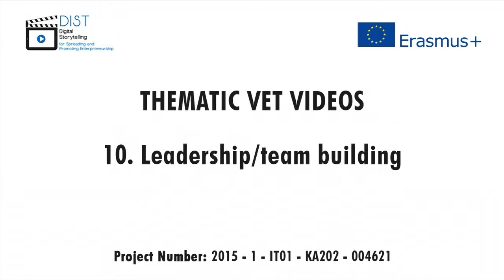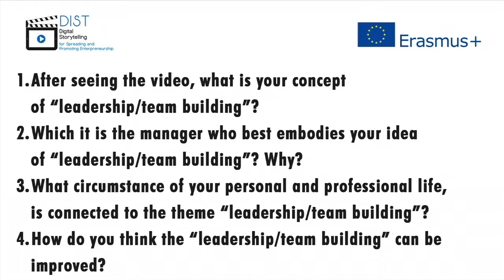DIST_VET_10 Leadership/team building